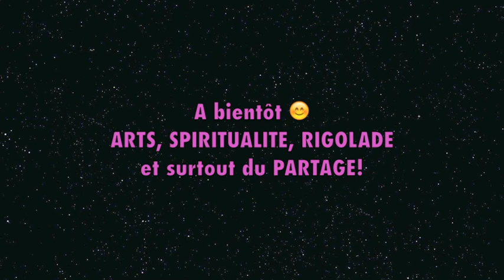💌 Enseignement Pureté Divine 🦄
24 mai 2021
Clémentine De Carvalho